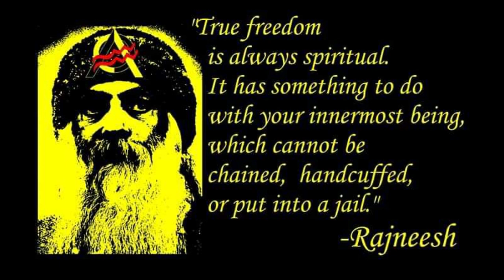The Evolution of the Revolution 20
In this episode, Chad Lemoine, Nicco (our special guest), and I bring you a Voluntaryist perspective on my faith (Voodoo) and how faith can be a pathway to realizing your self-ownership.
Quote- “True Freedom is always spiritual. It has something to do with your innermost being, which cannot be chained, handcuffed, or put in jail.” - Rajneesh

Source Links:
If you are interested in learning more about Voodoo please check out these books.

Divine Horsemen, Maya Deren
Secrets of Voodoo, Milo Rigaud
The Magic Island, William Seabrook
The New Orleans Voodoo Tarot, Louis Martinie’
Santaria, Migene Gonzalez Wippler
Sarava!, Carol Dow
Exu, Nicholaj de Mattos Frisvold